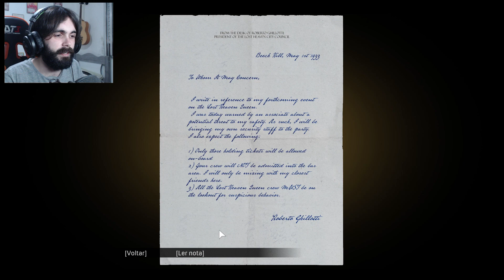MAFIA: Definitive Edition - Um cara sortudo! #8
Mafia: Definitive Edition é a remake do jogo Mafia de 2002. A história envolve a guerra de gangues italianas nas primeiras décadas do século XX nos Estados Unidos. Tommy Angelo, um taxista, se envolve numa trama violenta e tensa das famílias italianas e a dominação da cidade.

Mafia: Definitive Edition é um jogo eletrônico de ação e aventura desenvolvido pela Hangar 13 e publicado pela 2K Games. Um remake do jogo eletrônico Mafia de 2002, foi anunciado em maio de 2020 e lançado em setembro de 2020 para Microsoft Windows, PlayStation 4 e Xbox One